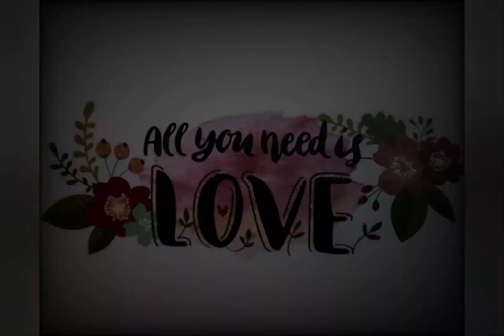Prezentare Salon de Masaj - Relaxare & Răsfăț - Momente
► Descriere:
Ce am fi noi, oamenii, fără amintiri? 🥺
📸🎬 Servicii Foto-Video & Editare